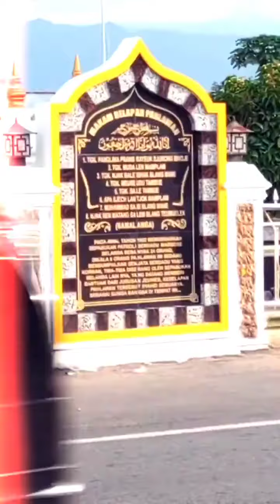Inilah Komplek Makam Syahid Lapan, Jl Banda Aceh - Medan Kec. Simpang Mamplam (2)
Pemakaman Syahid Lapan Di Aceh